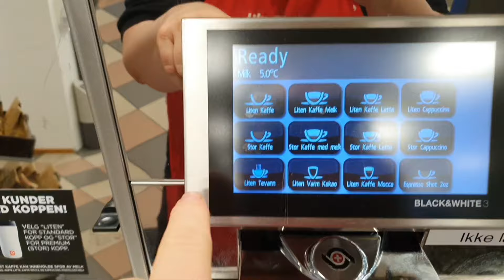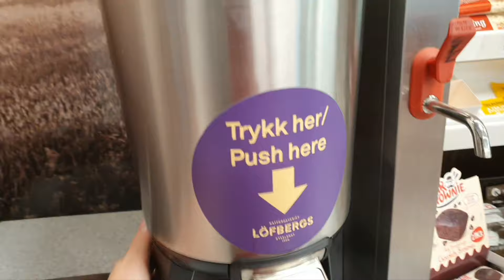Хана помидорам: Экстравагантный способ украсить скромностью. "Не солоно хлебавши". Норвегия жизнь.